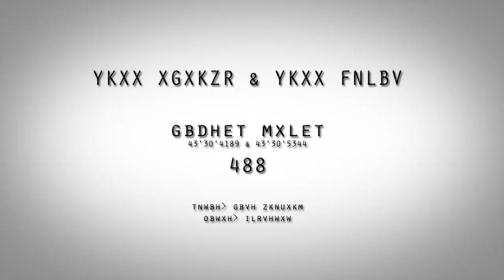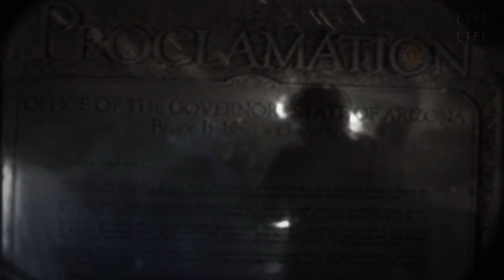[Zimmer/Diggarama/Bleepsequence] Nico Grubert - Thriller [Tribute to Nikola Tesla]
"There is something within me that might be illusion as it is often case with young delighted people, but if I would be fortunate to achieve some of my ideals, it would be on the behalf of the whole of humanity. If those hopes would become fulfilled, the most exiting thought would be that it is a deed of a Serb." (Nikola Tesla)

For some he is a genius. For some he is the greatest Inventor of modern history. For some he is still unknown -- although we use his technology nearly every day. Nikola Teslas life and visions are exciting stories -- some of the visions sound unbelievable, but worth a listen. His concepts of Electromagnetic Fields and Free Energy are more than just fiction and could solve many modern Problems...

Zimmer-Records, Diggarama, Bleepsequence and Klangboot Radio want to honour this great man, and plans to Release a Special Collection following his path: Free Energy

The Release will be online on 10 July 2011 -- the 155th Birthday of Nikola Tesla. All involved Netlabels will present this package simultaneously.

audio: nico grubert
video: psycoded
cc2011